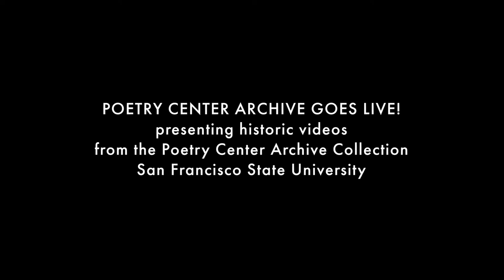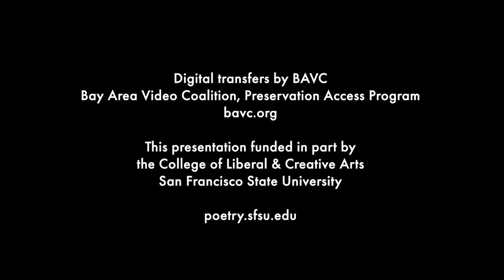Jessica Hagedorn and The West Coast Gangster Choir, 1975, "Natural Death" — The Poetry Center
Jessica Hagedorn introduces the West Coast Gangster Choir (among them keyboardist Sam Peoples, arrested 3 weeks earlier by campus police in an incident of racial profiling) and accompanying chorus the Gangsterettes, before performing "Natural Death," her poem reflecting on recent U.S. American adoptions of Vietnamese children, on October 30, 1975, in Studio 1 of the Creative Arts Building, San Francisco State. The performance was organized by The Poetry Center, and video documented by an SF State student television crew. The full-program video features a one-hour performance of poetry and music, as the premier public appearance by Hagedorn and the Gangster Choir, with music for the band composed by music luminary Julian Priester, working in collaboration with the poet, and a three-voice chorus led by Bay Area singer Linda Tillery.